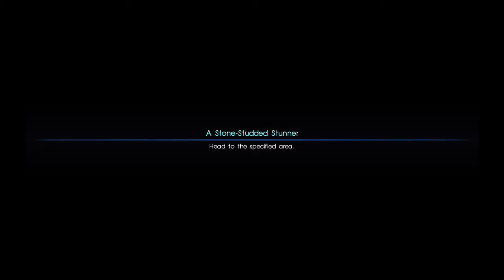Lets Play Final Fantasy XV X11